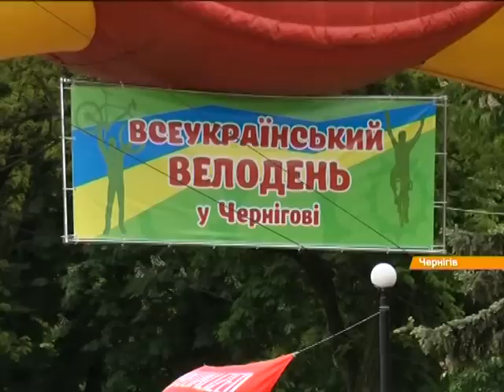В Чернигове создали "живой велосипед"